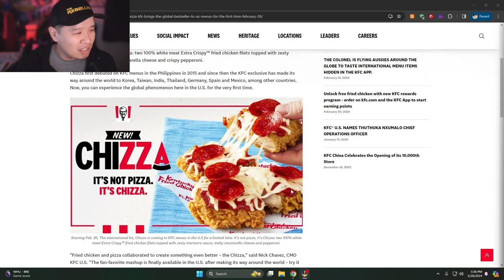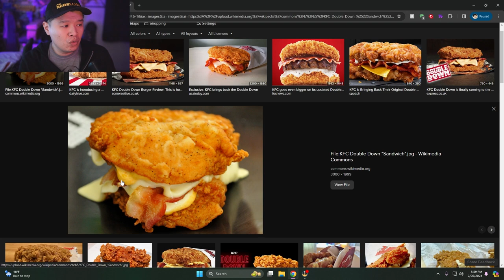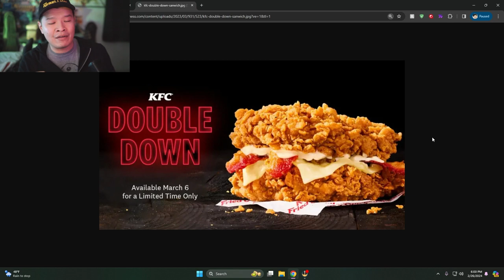I Tried The Chizza